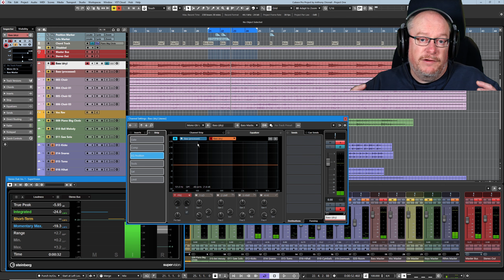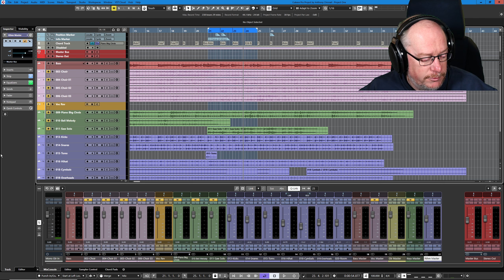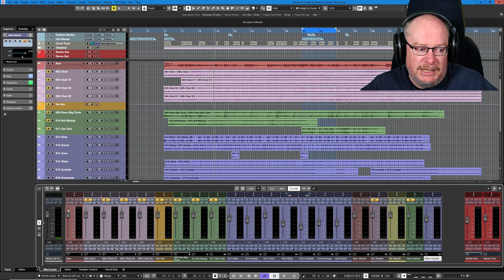Cubase Fundamentals Ep#36 - Mixing the Bass Line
My channel is these things:

1. A place to share my songs - via various 'Back on Track' video series - in which you'll see each song idea evolve step-by-step, with me (hopefully!) improving my song-writing skills as we go.
2. An outlet for me to discuss all things musical - including technical break-downs of software and tools that I use, as well as more wide-ranging discussions of topics that interest me.